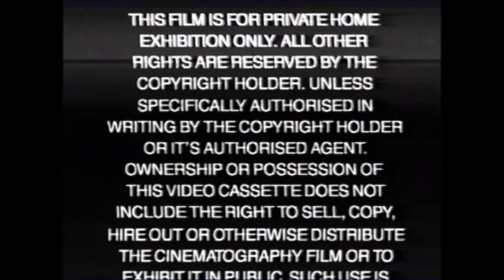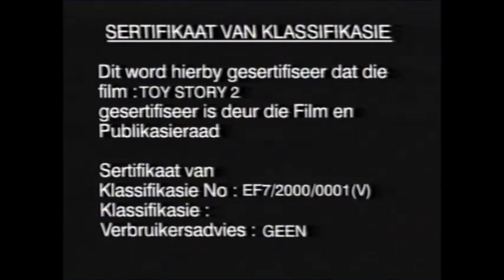TylerTristar2IsBack Presents the Opening to Toy Story 2 VHS (2000) (South Africa) (Sell-Through)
Manufacturing date is 4 October 2000. This first sequel to the innovative 1995 feature sees Woody being kidnapped by a toy collector which prompts Buzz Lightyear and his friends to rescue him. Woody then is tempted by the idea of immortality in a museum. Voices . . . Woody: Tom Hanks. Buzz: Tim Allen. Jessie: Joan Cusack. Stinky Pete: Kelsey Grammer. Mr. Potato Head: Don Rickles.

Walt Disney Home Video

NOTE: This video cassette was distributed by Nu Metro (Pty) Ltd.

Contents:
Notice/Kennisgewing
Certificate of Approval/Sertifikaat van Goedkeuring
Certificate of Classification/Sertifikaat van Klassifikasie
Advertisements: DVD, Disneyland Paris
Logo: Disney Videos
Coming Soon on Video: Pocahontas, Dumbo
Now Available on Video: The Black Cauldron, Doug's 1st Movie
Logo: Disney Videos
"Our Feature Presentation"
Short Subject: Luxo, Jr. (cut)
Logo: Walt Disney Pictures
Logo: Pixar Animation Studios